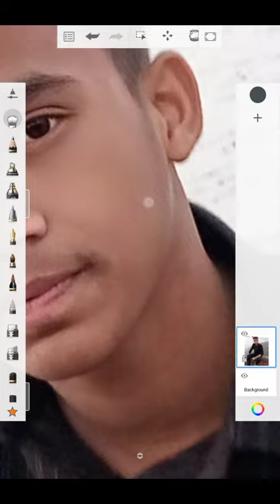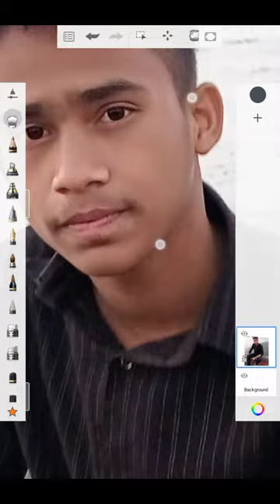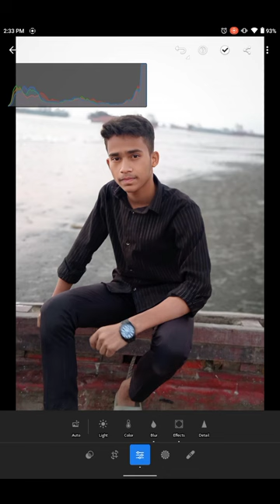photo editing tutorial.... 🥰🌺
My first you tube channel. Please support me...🥰